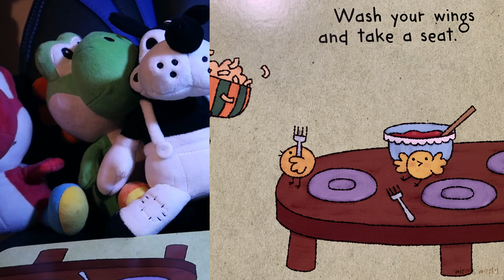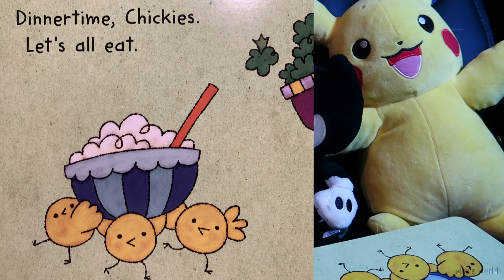Bendy coming to life | Dinnertime for Chickes read aloud with bendy and friends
Skip to 4:16 for the read along!!